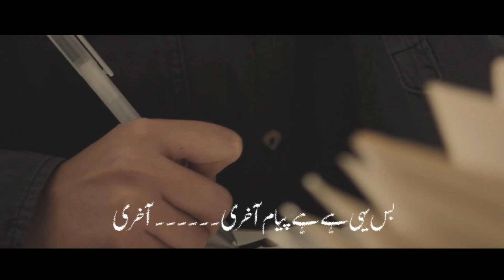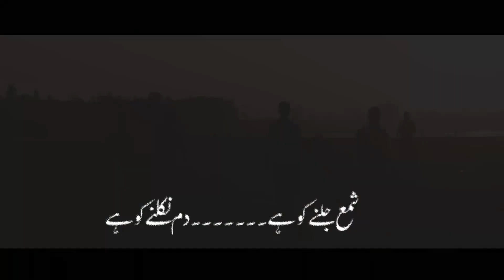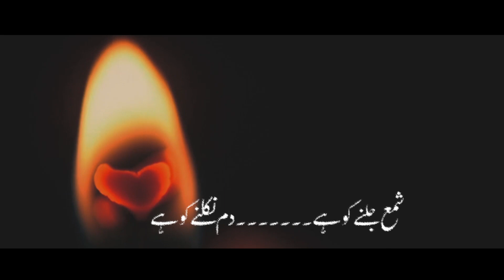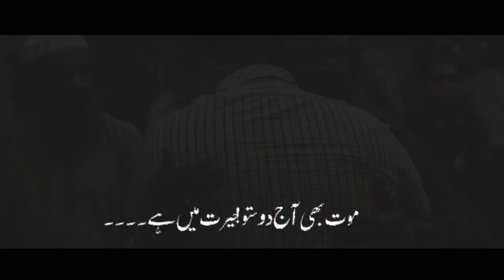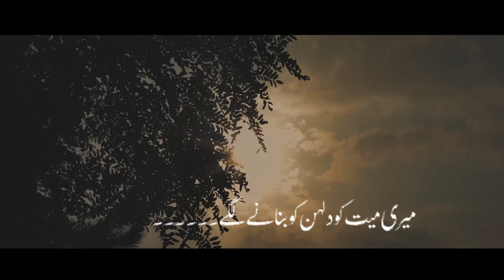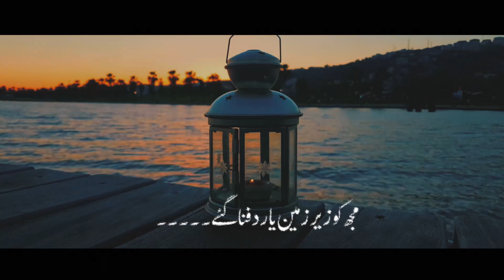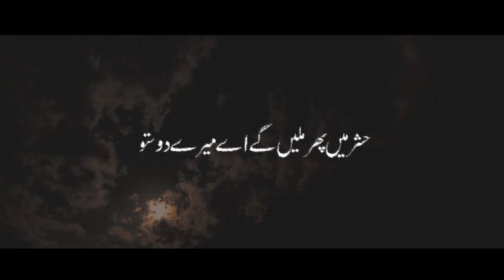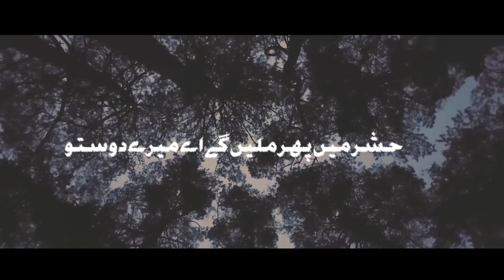Hashr Mein Phir Milenge Mere Doston Urdu Naat by Qazi Tasawar Hussain